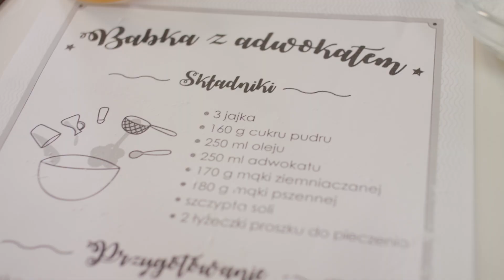Alek Rogoziński - Babka z zakalcem - pieczenie ciasta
Alek Rogoziński